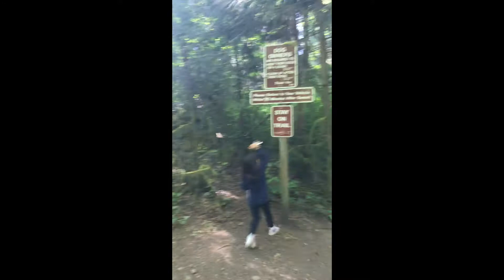Hiking at Meadowdale Beach Park 🚶🏖️ 🏞️